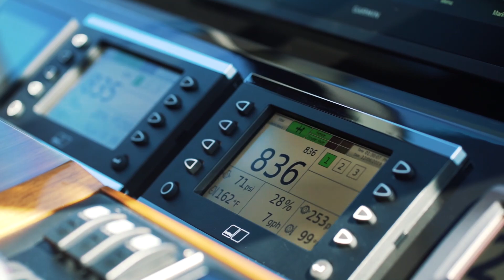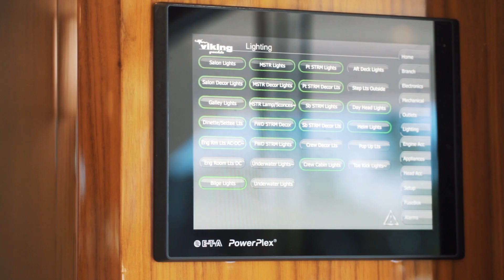SOLD "Lulu" 2018 Viking Yachts 75 Motor Yacht For Sale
$6,199,000 | NAPLES FLORIDA, UNITED STATES
“Lulu” is an exceptional example of Viking Yachts 75 Motor Yacht and is new to the market. She features the preferred open galley layout, Enclosed flybridge, MTU 12V 2000 M96 engine package with Joystick and an incredible array of electronics. The owner is ready for a larger yacht and wants this boat sold quickly.